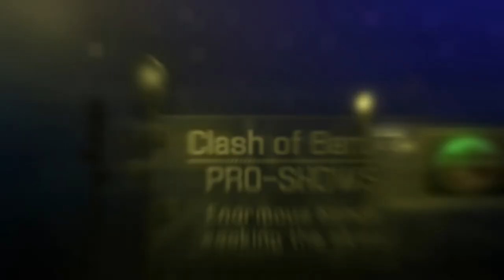Ignus'13 Teaser, IIT Jodhpur